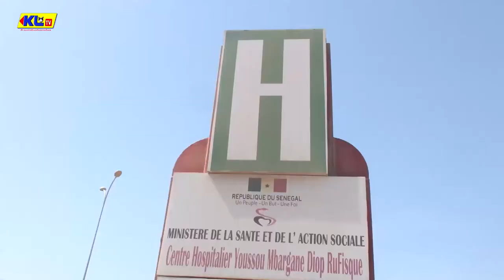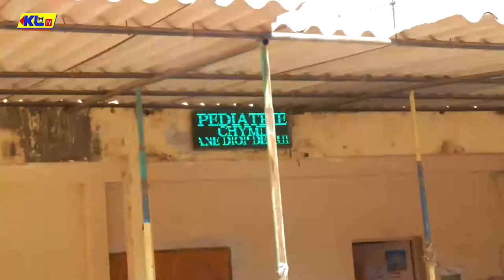HÔPITAL YOUSSOU MBARGANE RUFISQUE: Le tout nouveau Directeur évoque d'ambitieux projets ...